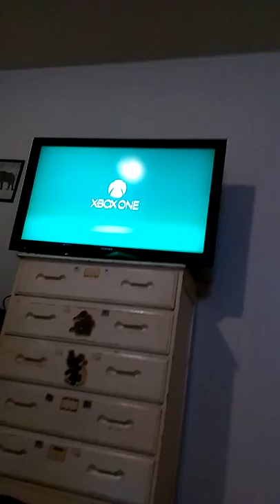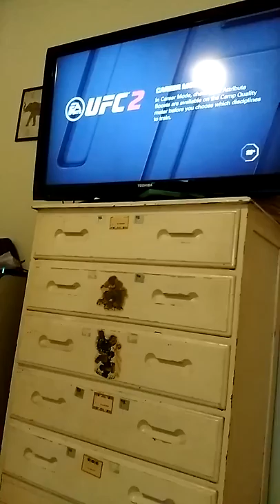Karate Vs boxing